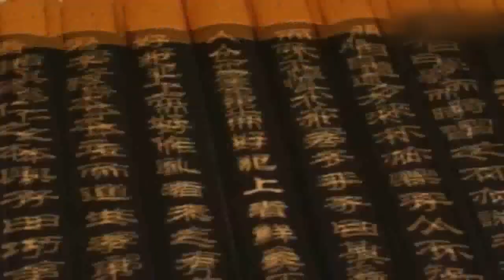4.3 Constantly Summing up Learning Theories and Methods